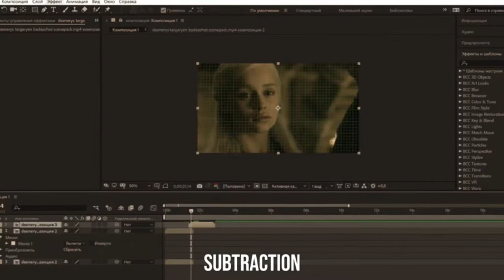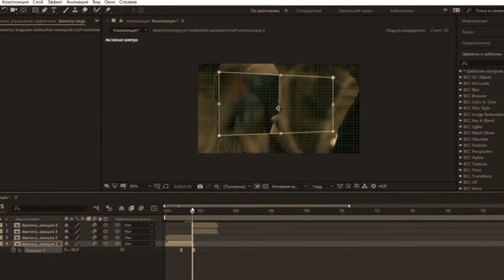MASK ROTATION | AFTER EFFECTS TUTORIAL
song:mad hatter